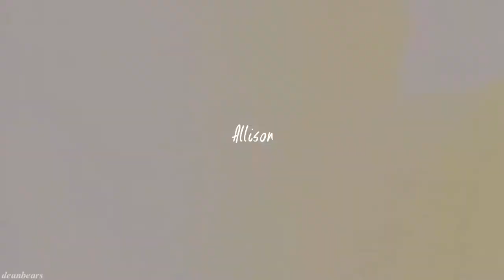hunter || allison&scott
dis be my video, wut

ok, yes, stupid inside joke, don't blame me. Thanks to some people on tumblr I started watching Teen Wolf, and I fell in love! It's one of those fandoms which just sucked me in and made me have a lot of feelings, just lik Supernatural did before.

This pairing though, oh gosh, I love them, and they're my otp (second to Lydia&Stiles)

I know it's a bit short, but it's my first video after my laptop crashed for the third time, so, please be gentle with me.

♥ Emma